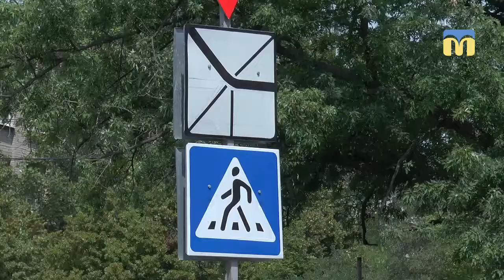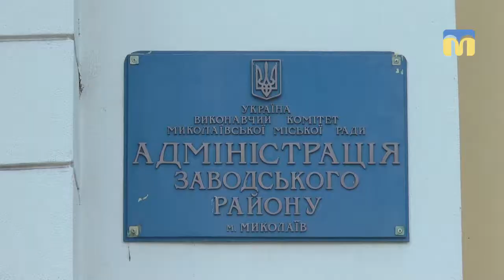На розі вулиць Бузника та Морехідна утворилося провалля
29 липня ввечері в Заводському районі, на перетині вулиць Морехідна та Бузника, під автомобілем Nissan виникло провалля